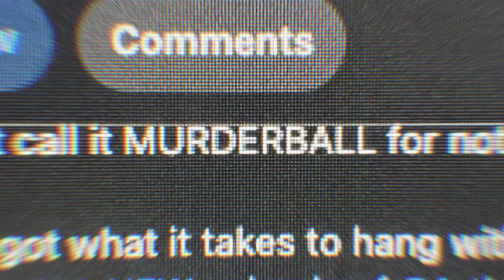Forged In Steel | Premiering on Nine, 8.40pm Monday 19 August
Forged In Steel takes viewers behind closed doors as the Steelers deal with raw emotions, intense competition and personal sacrifices to fight for their Paralympic dreams.

It will premiere on Nine and 9Now at 8:40pm on Monday, August 19, immediately following The Block.

Produced by Nine’s Wide World Of Sport in partnership with Paralympics Australia and Good Shout, Forged In Steel is more than just a sports documentary—it’s a powerful story of resilience, determination and the relentless pursuit of excellence.

With access to Paralympics Australia’s archives dating back to the Steelers’ early years, the documentary focuses on their battle for redemption after the bitter disappointment of the Tokyo 2020 Paralympic Games where they failed to win a medal for the first time since 2004.

Producers followed the team to major events across both hemispheres including the 2022 World Championships and Paralympic qualification tournaments in 2023 and 2024 where the stakes had never been higher.

Audiences will be taken inside the meeting rooms where coaches deliver life-changing news to athletes about their place on the Australian team for Paris 2024. The documentary also highlights the sport’s unique features, including its mixed-gender teams—a fact not widely known, despite Australia boasting more female athletes than most other leading nations in the sport.

Don’t miss the premiere of Forged In Steel on Nine, Monday, August 19 at 8:40 pm.